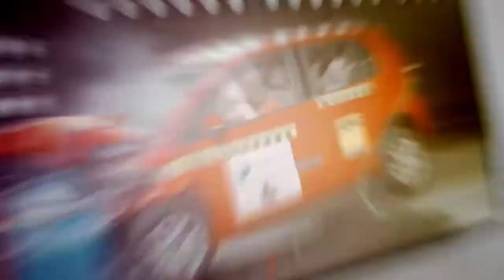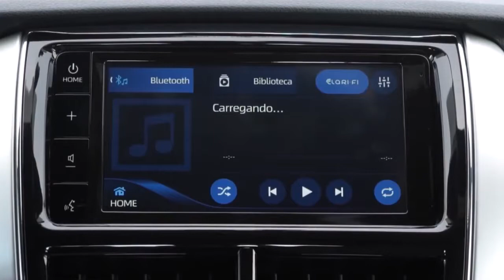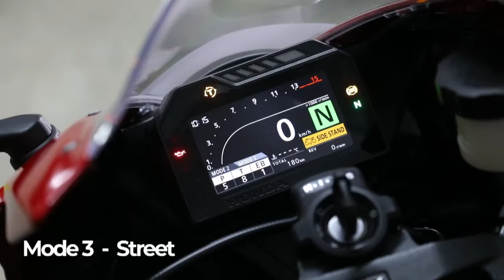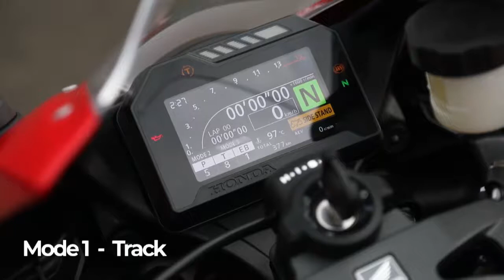Programa Bahia Motor 16/06/2018